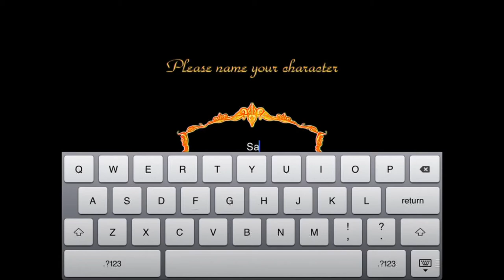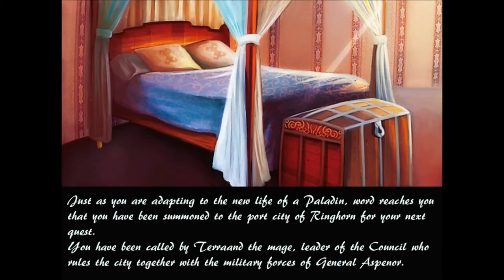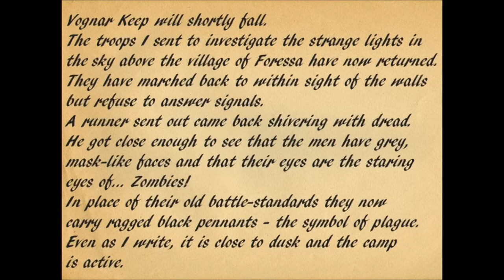The Keep of the Lich-Lord HD - iPad 2 - HD Gameplay Trailer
The Keep of the Lich-Lord HD by Megara Entertainment

Based on the masterpiece gamebook series "Fighting Fantasy", a new 2D RPG adventure designed by Megara Entertainment (Fabled Lands iOS apps) and written by legendary authors Dave Morris (Golden Dragon, Dragon Warriors) and Jamie Thomson (Way of the Tiger).

STORY

Vognar Keep has fallen to a deadly foe. The safety of the northern continent of the Fabled Lands is threatened once more by the forces of Evil! After two centuries of peace the dark necromancer, Lord Nydaedus of Hagor, has returned from the grave to rekindle the flames of war in league with the Reavers, pirates of the Unnumbered Isles, and with his own legions of foul undead warriors.
YOU are a mercenary, battle hardened and cunning. You will need all your skills if you are to penetrate Vognar Keep and destroy the threat to the land.
Many dangers lie ahead and your success is by no means certain. Powerful adversaries are ranged against you, and it's up to YOU to decide which route to follow, which dangers to risk and which foes to fight!

FEATURES:

Fantasy 2D RPG/Gamebook gameplay
New story twists - not simply a re-print of the Keep of the Lich-Lord Fighting Fantasy gamebook
Almost a hundred high resolution colour artworks, animated and optimized for your iPad
Find new magical items for your inventory
Play as the Rogue or Paladin character
Rules and battle system based on our successful Fabled Lands apps by Megara Entertainment
Wonderfully orchestrated score and immersive sound effects
Accessible character sheet at all times during reading which auto updates
In-game map
Save your progress when you reach the right milestone

"Fabled Lands LLP are pleased to announce that Megara Entertainment has released The Keep of the Lich-Lord for iOS, based on a Fighting Fantasy gamebook written in the 1990s by Jamie Thomson and Dave Morris. We are keen to see whether a 100% complete, standalone, plot-driven gamebook story, with a well-known title, written by highly acclaimed authors, can thrive in the iOS gamebook app market."

REVIEWS:

"Loving this and though as a stand alone experience it's fantastic. Don't hesitate to try the Fabled Lands 1 and 2 iOS apps by Megara Entertainment. The series is so engaging and has some great gameplay that will give you many hours of fun, and enthrall you. I know it's sucked me in hook, line, and sinker. Hope they continue to release adventure games like this."

"Megara has done a great job translating this old Fighting Fantasy gamebook - they've created all new art and music to accompany this version, and are presenting it using their Fabled Lands engine. If you enjoy gamebooks, you owe it to yourself to pick this up!"